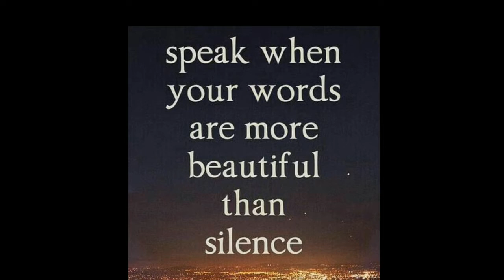Mini Aerobics Workout (Session No. 05)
or
Hatton National Bank (Bambalapitiya Branch)
Eagle Dance Academy